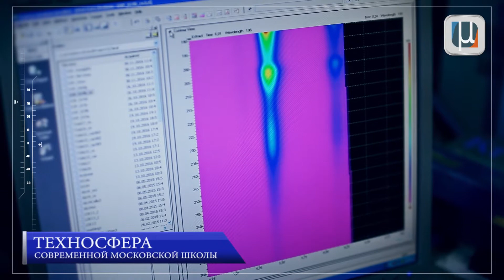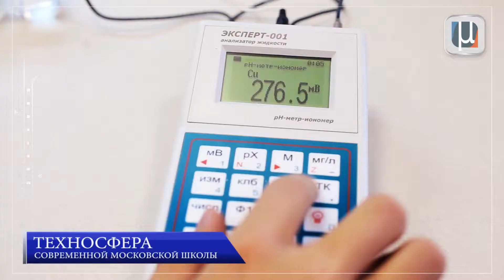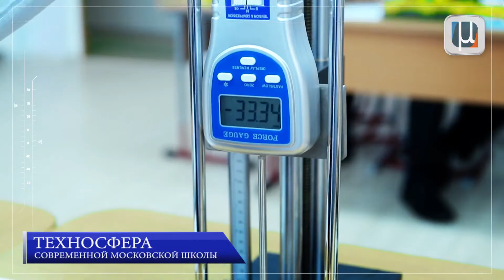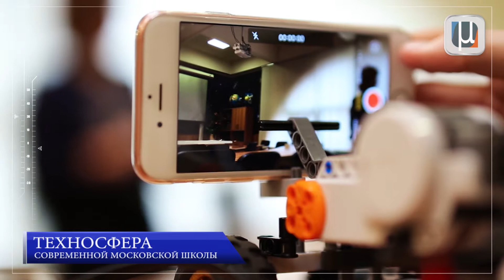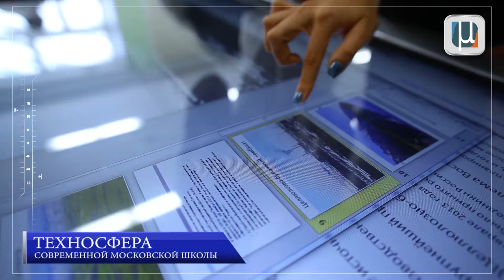Техносфера современной московской школы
Техносфера московских школ – это самая современная среда для развития предпрофессионального образования. В результате школьники развивают прикладные умения, необходимые для дальнейшей жизни в современном высокотехнологичном мире и освоения профессий будущего.